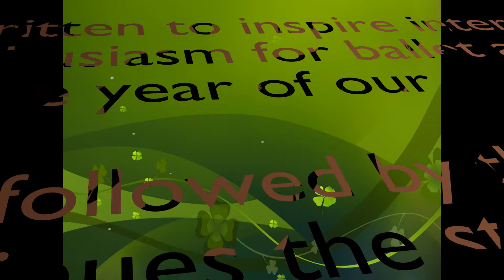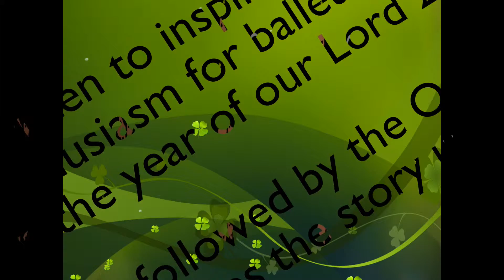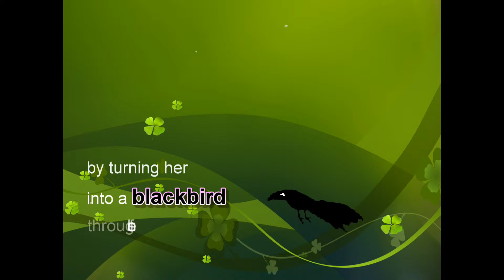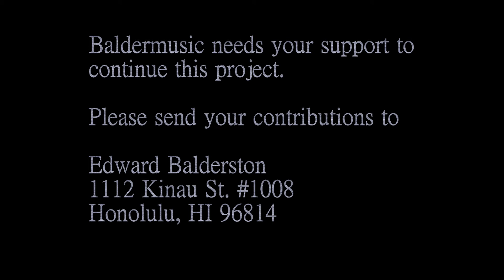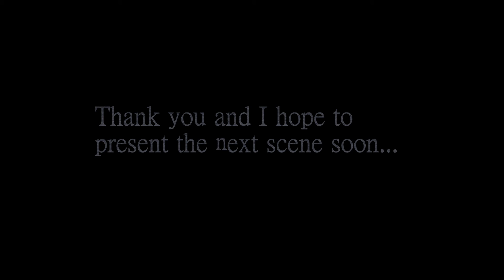The Magic Cloak Ballet 01 - Overture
Overture to "The Magic Cloak" Ballet